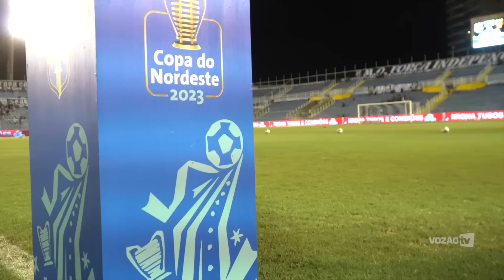CEARÁ 3x2 SPORT | BASTIDORES